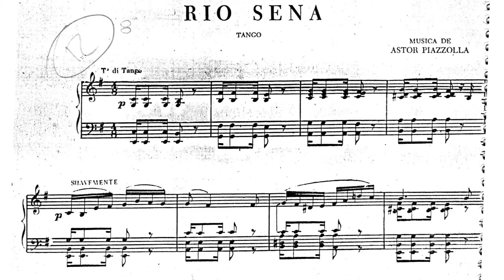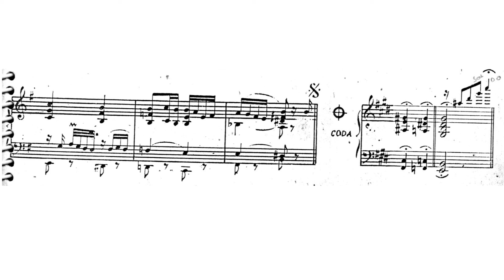🎵 Río Sena | Ástor Piazzolla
▶ Bibliografía / Bibliography